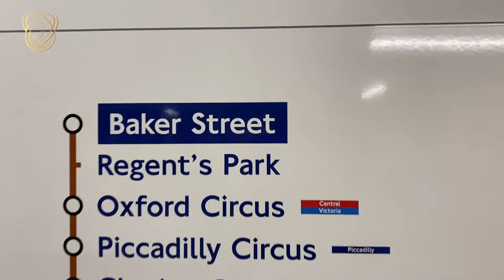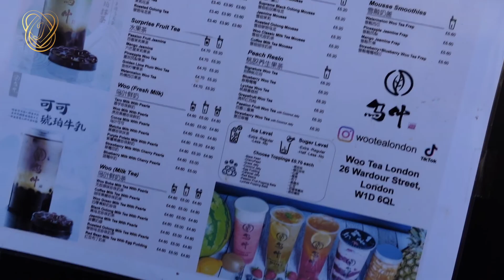English vlog - Spend a day with me~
和优秀的人在一起，然后一起变得更优秀呀😊